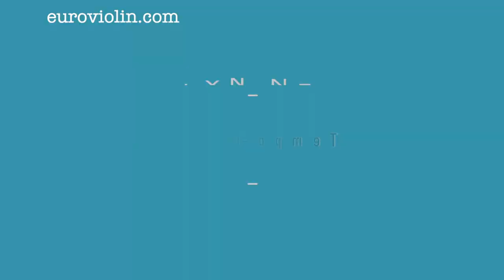Y Delyn Newydd - Piano Partner, Violin with Piano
ABRSM - Grade-1 Violin [ 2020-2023 ] Syllabus.
This piece has two different Tempo [ 112 & 126 ] for Practice.
Two Bars of Rest included.

ENJOY PRACTICING.